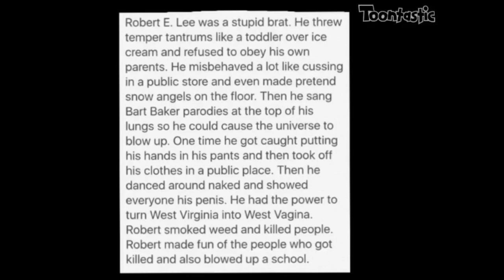EXPLICIT: Billy makes a stupid essay on Robert E. Lee / grounded